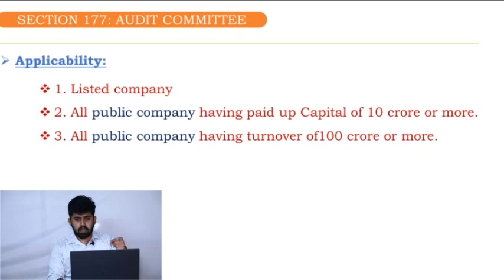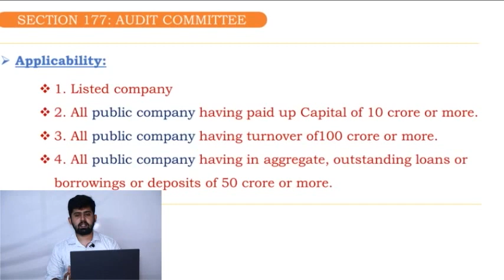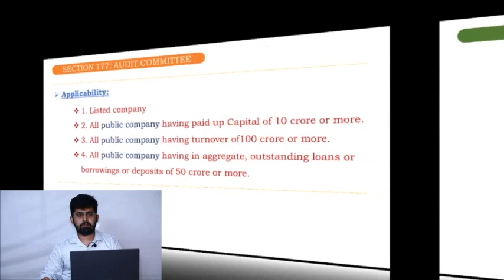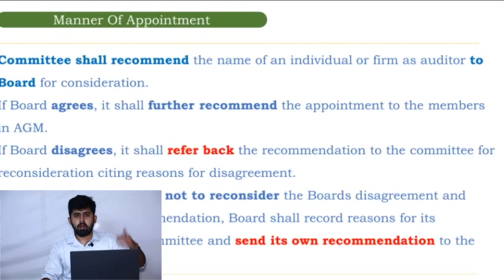Sec 177 of Companies Act 2013 & Manner of appointment of Auditor explained by Nithyan Sethumadhavan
* 100 % coverage of all the important Standards of Auditing, ICAI study material theory ,concepts and Company Audit.

* Online doubt clearance sessions and DAILY past exam question practice through telegram channel

* 1000+ PPT slides to demonstrate the concepts

* Downloadable PDF notes

* NO CLICK / VIEW RESTRICTIONS to the students

* 50 days validity for the content ( renewable)